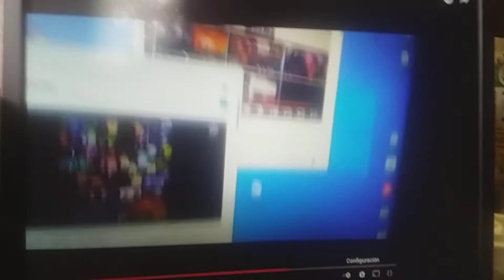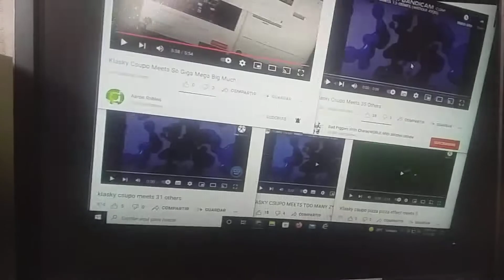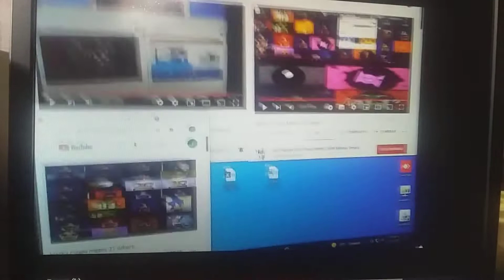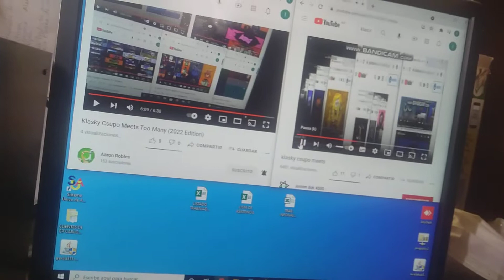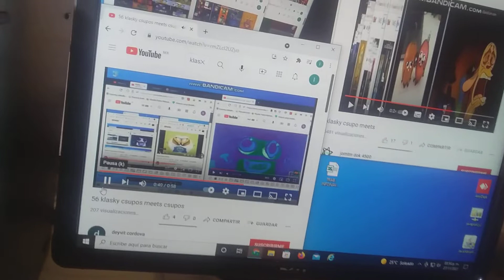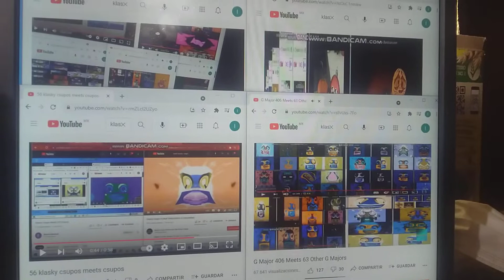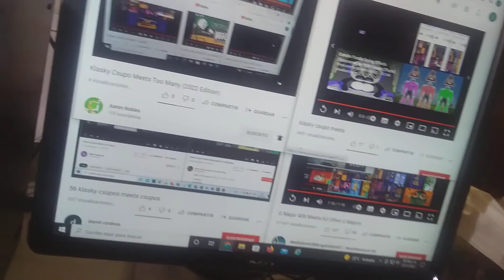Klasky Csupo Meets Too So Much Peta Mega Infinity Big Much